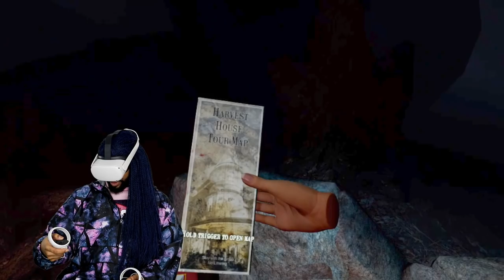Starrkeisha Plays SCARY VR Game! LMAO! 😂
About Random Structure TV:
Welcome to Random Structure TV, the home of Cameron J, Starrkeisha and the Henderson family! Here you will find covers, mashups, choreography, skits, reactions and more!